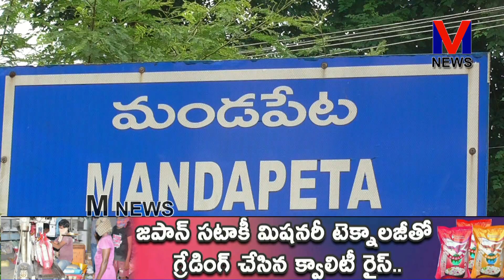మండపేట నియోజకవర్గాన్నిరాజమండ్రి పార్లమెంట్ పరిధిలోమాత్రమే కలపాలని||అఖిలపక్ష సమావేశం||M NEWS TELUGU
మనరాష్ట్రంలో జిల్లాలను పునర్విభజన చేస్తున్న ప్రభుత్వానికి మండపేట నియోజకవర్గాన్నిరాజమండ్రి పార్లమెంట్ పరిధిలో మాత్రమే కలపాలని అమలాపురం జిల్లా ఆవుతే మండపేటకు చాలా దూరంగా ఉంటుందని మండపేట పట్టణంలో ఈరోజు జరిగిన రాజకీయ పార్టీల అఖిలపక్ష సమావేశంలో ఏకాభిప్రాయం తో నిర్ణయం తీసుకున్నారు.|| M NEWS TELUGU